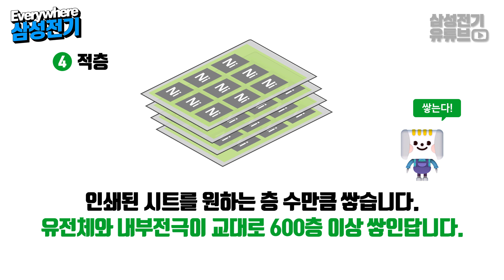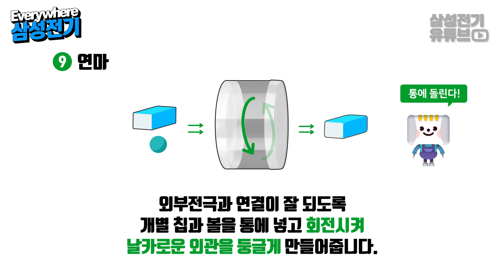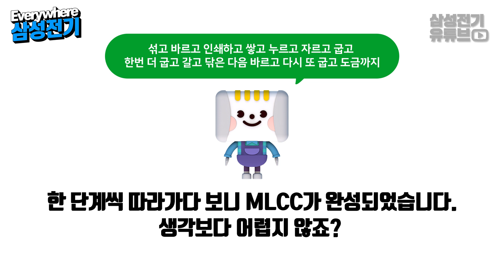[ENG SUB] MLCC 만드는 법 가장 쉽게 알려드림! MLCC Manufacturing Process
휴대폰, 노트북, PC 등
수 많은 전자기기에 꼭 들어가는 필수템 MLCC.
'전자산업의 쌀'이라고 불리우는 부품인데요.

MLCC는 회로에 일정량의 전류가 흐르도록
제어해주는 '댐' 역할을 합니다.

그런 MLCC는 어떻게 만들어질까요?

MLCC가 만들어지는 13단계!
MLCC 제품을 대표하는 캐릭터 SEM과 함께 알아봅시다:)

더 자세한 정보는 Semstory.com에서 확인해봅시다!